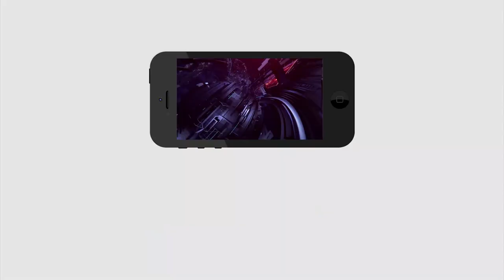Pawan Kalyan cast his vote in Muncipal Eletions | ఓటు వేసిన పవన్ కళ్యాణ్ | PDTV News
ఓటు వేసిన పవన్ కళ్యాణ్